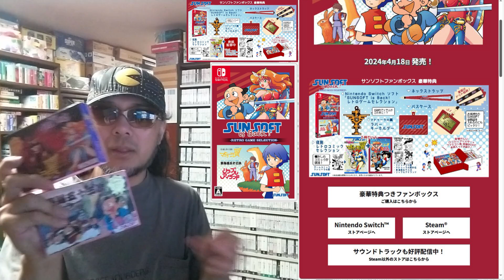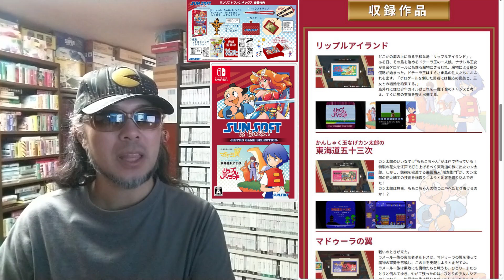令和六年十月十日発売【SUNSOFT is Back! レトロゲームセレクション（SWITCH）】 パッケージゲーム を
SUNSOFT is Back! レトロゲームセレクション | SUNSOFT